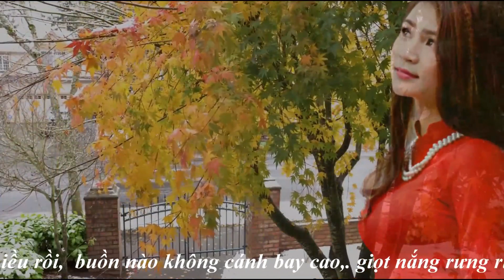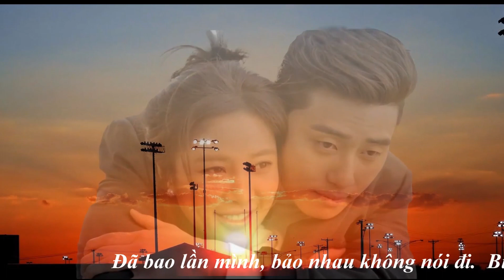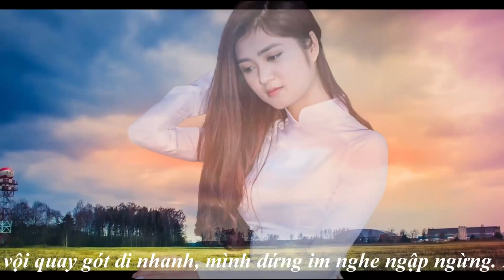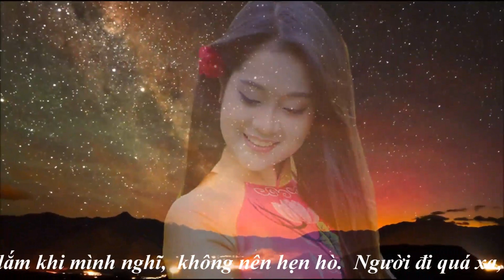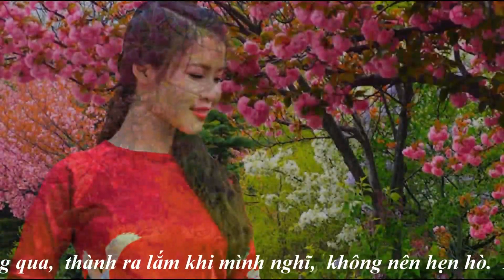TIẾNG HÁT NỬA VỜI -Nhạc Sĩ Trần Trịnh -PDC & NBC